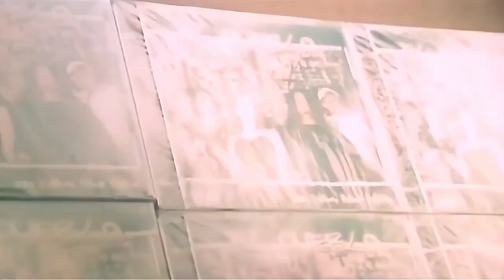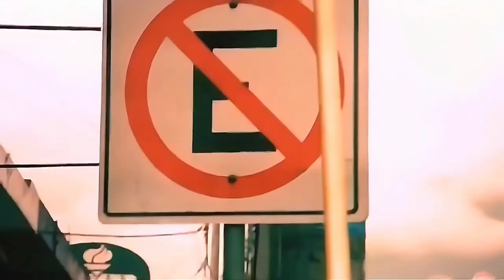El Pueblo & Baby Ranks - Mi Linda Flor (Official Video)